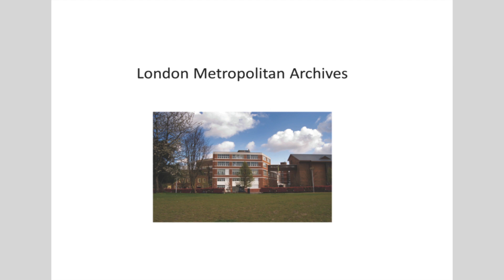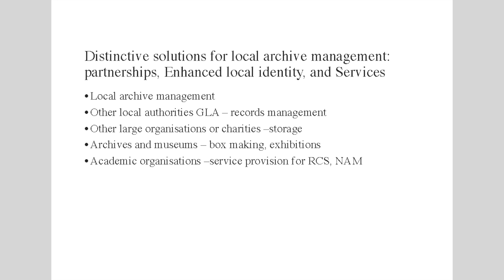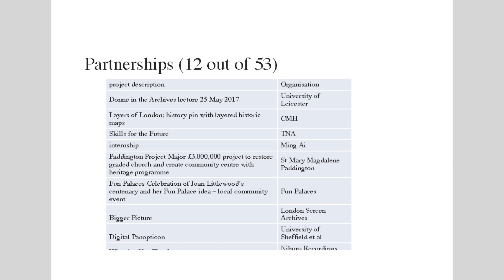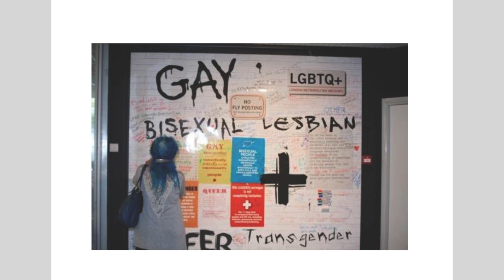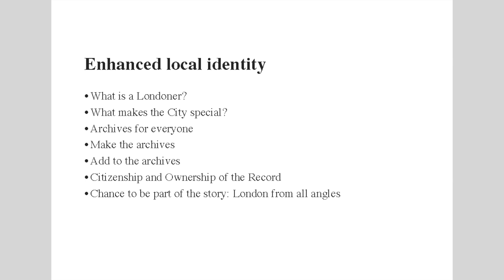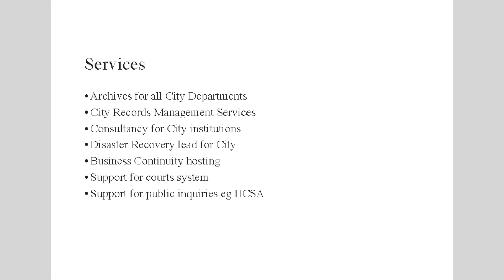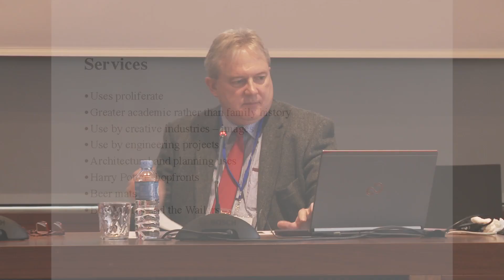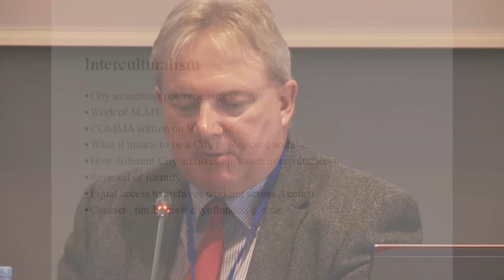Tim Harris. Archivos para todos.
II JORNADAS INTERNACIONALES 2018 “EL SERVICIO DE LOS ARCHIVOS EN LA ERA DE LA INFORMACIÓN”

Tim Harris.
Archivos para todos: cooperación a través del Programa de la Ciudad en nombre del ciudadano